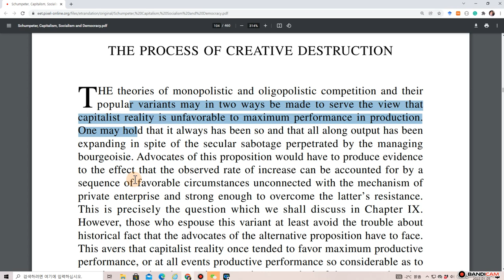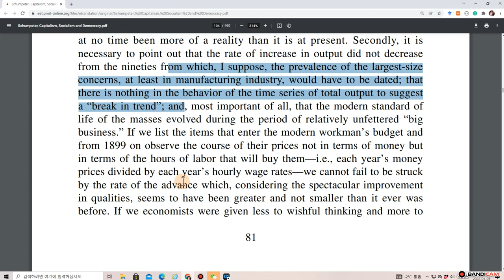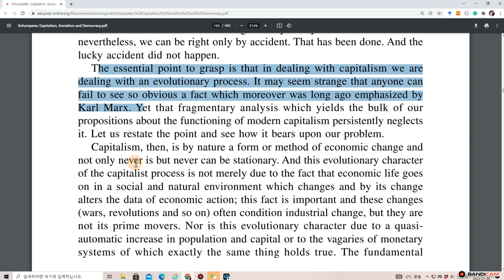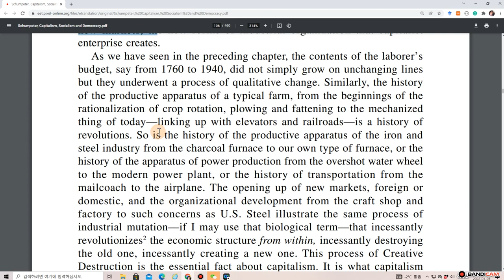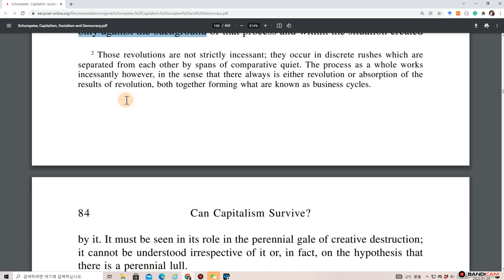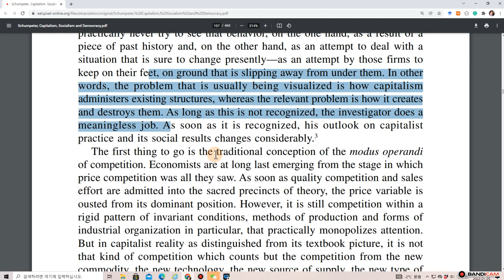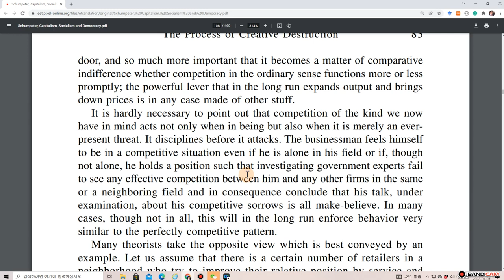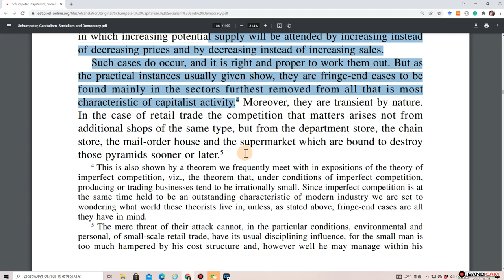Creative Destruction by Schumpeter Capitalism, Socialism, and Democracy 1943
Researchers often cite 'creative destruction' by Schumpeter. How is it written in his original writing?
It was in 1943 that he published a book titled "Capitalism, Socialism, and Democracy." As you can see from the year of publication and from the title, the tension between capitalism vs communism was extremely high in those days, because it was in the middle of World War II. The influence of the Soviet Union as an ally must have been a big challenge to the Western intellectuals. Realistically, the robber baron era and fascist movement by German empire was (unintended) consequences of capitalism. Therefore, the intellectuals of both sides of Atlantic Ocean had to find "raion-d'etre" of capitalism. Schumpeter made a great contribution in this sense by attributing Creative Destruction, an evolutionary process of capitalism that enables constant innovation. His arguments generate eternal resonance that is still applicable in today's world.